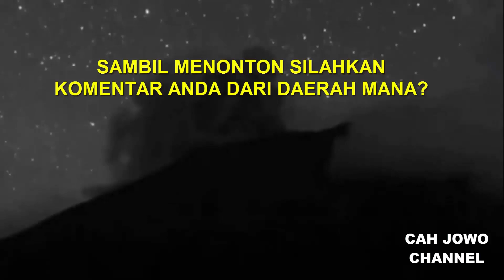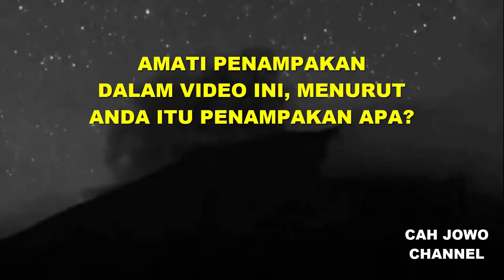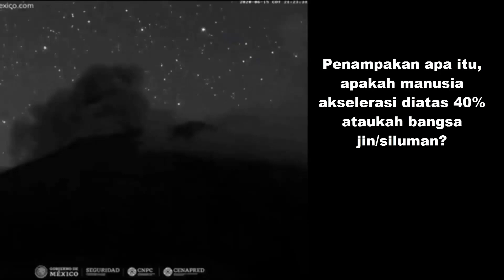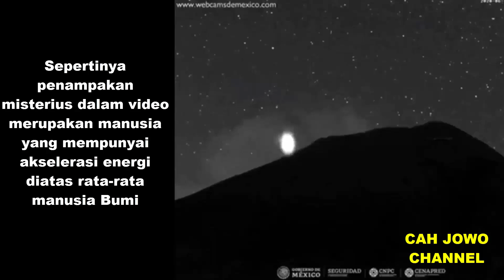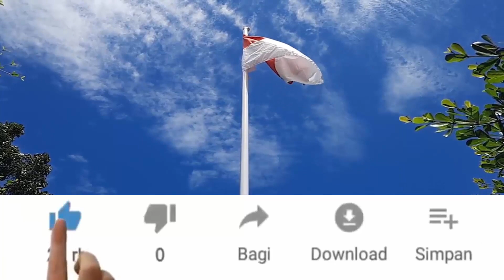Penampakan "GAIB" seperti di GUNUNG SEMERU - Manusia Akselerasi diatas 40% ?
Penampakan mahkluk seperti di Gunung Semeru terjadi di Gunung Berapi Popocatepetl, apakah penampakan jin/siluman ataukah Beliau sosok manusia akselerasi diatas 40% yang sama seperti di Gunung Semeru yang sempat viral di akhir tahun kemarin?